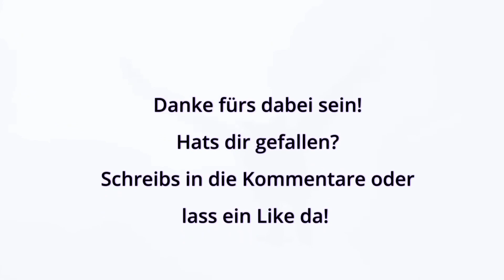Das hätte ich nie geglaubt 🪄 Hogwarts Legacy 142